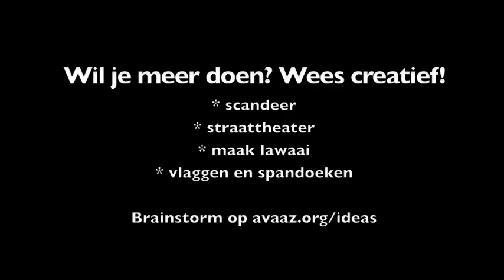Hoe organiseer je een klimaatalarm flashmob